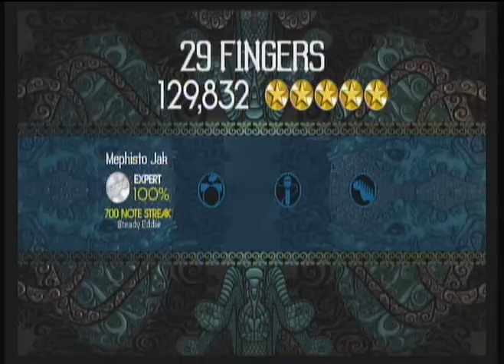29 Fingers by the Konks Rock Band Expert Bass FC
So. do they have 3 band members and one of them has a missing digit? Iunno, but this song is funner than I remembered. Here is the optimal path -1 tick point.